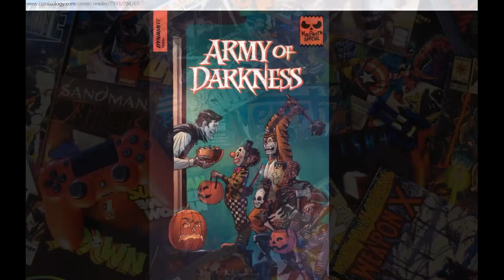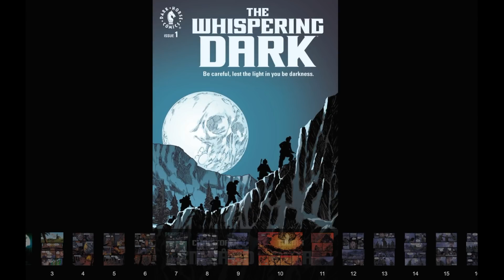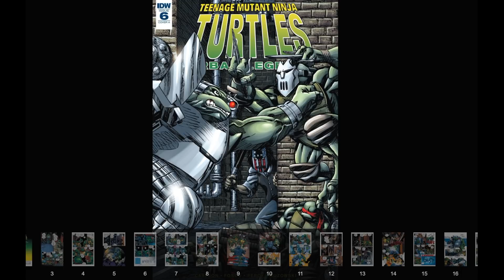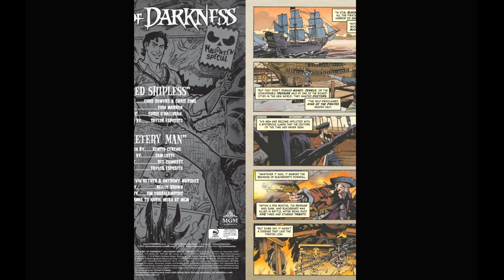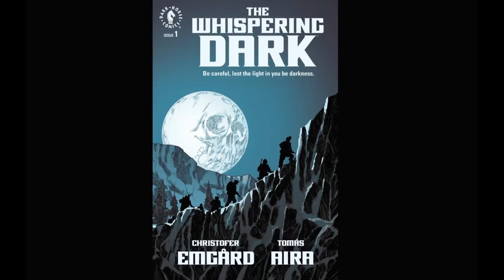New Comic Book Haul And Review! Week 10/24/2018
New batch of comics for the week of 10/24/2018 and I review them. All opinions are my own, your mileage may vary!

Time Stamps
Army Of Darkness 1 - 00:30
X-Men Red 9 - 03:31
Whispering Dark 1 - 05:03
Judge Dredd Toxic 1 - 08:31
TMNT Urban Legends 6 - 10:57
Mars Attacks 1 - 13:29
Dead Kings 1 - 16:03
Baby Teeth 13 - 19:02
Lodger 1 - 21:36